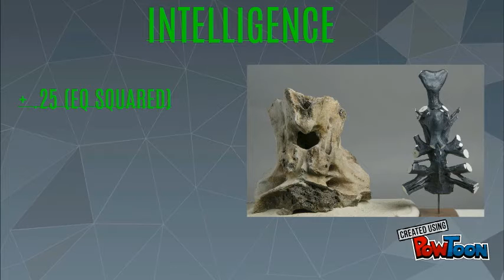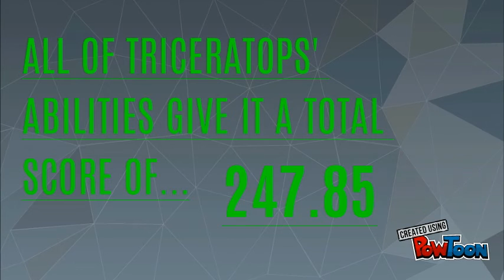Dinosaur Ability Analysis: Triceratops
An in-depth analysis, using a scaled point system, of how Triceratops would have fared in battle.